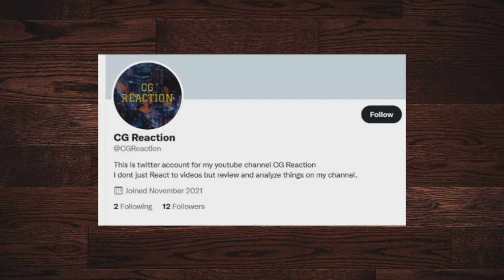Rome: The Punic Wars - The First Punic War - Extra History - #1